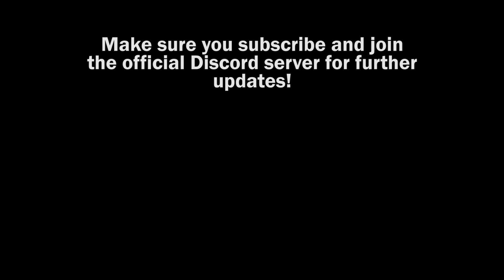Update on Quirkmate Madness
Song:
"Curtain Call" by Imagine Dragons
Imagine Dragons appears courtesy of Interscope Records and KIDinaKORNER. As for this song, along with the other 2008 Demos, it is not considered part of the band’s discography. This song, as well as the other demos, can be found through this link: